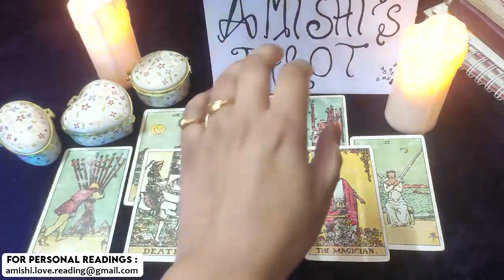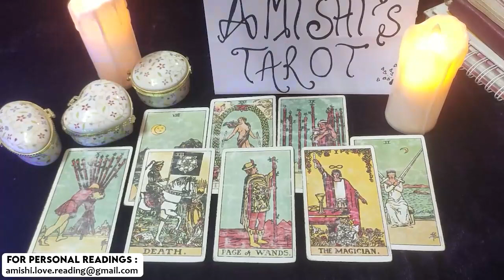Taurus Tarot Love Reading January 2022 You'll Experience True Love for the First Time